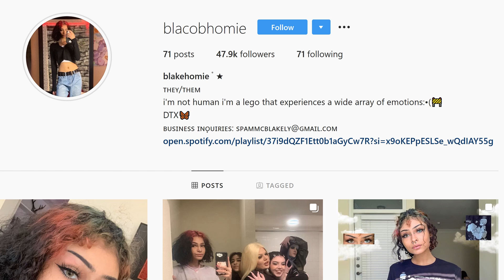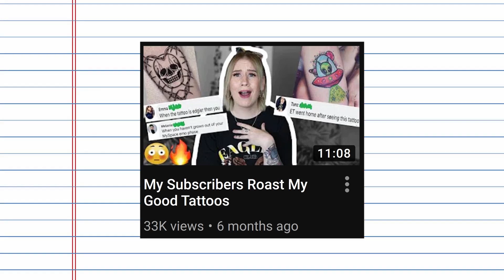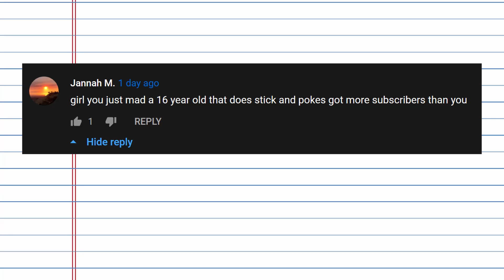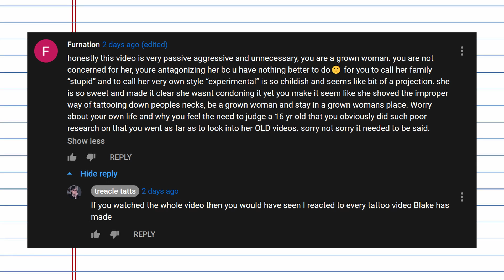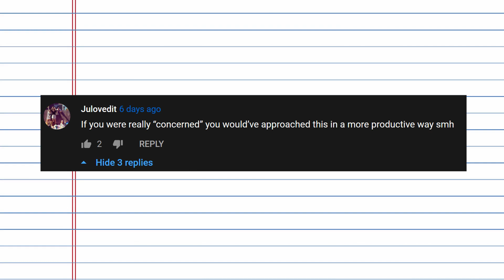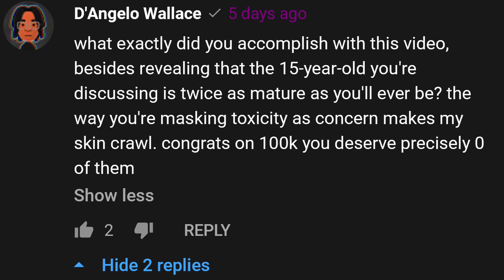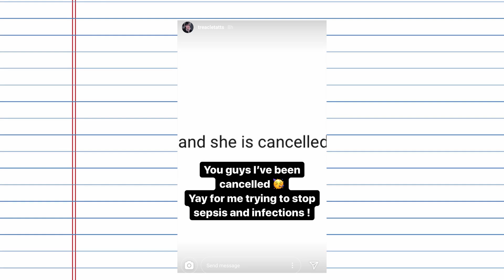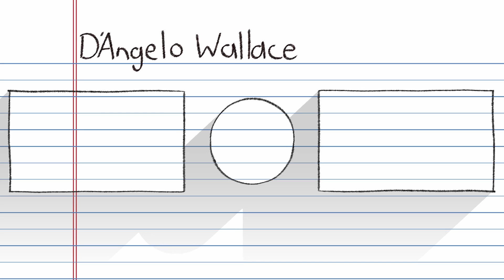ma'am . . . you're thirty.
(tw: needles/tattooing) in which treacle tatts goes off on blakehomie for literally no reason